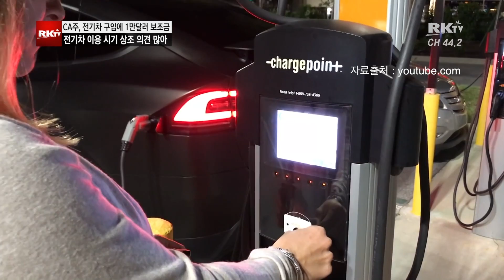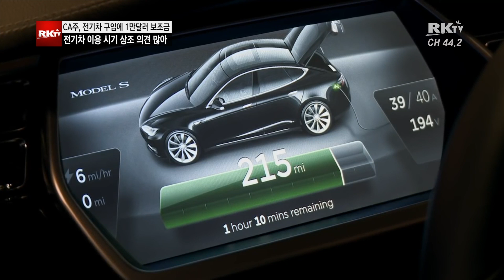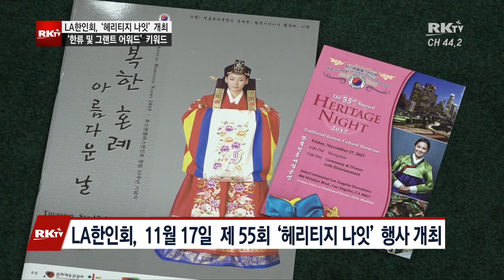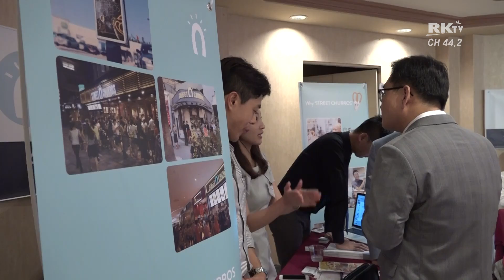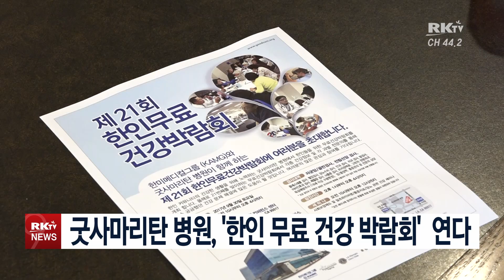9.7.2017 RK9NEWS RK9NWS PART 2